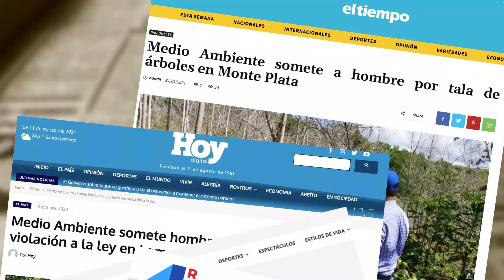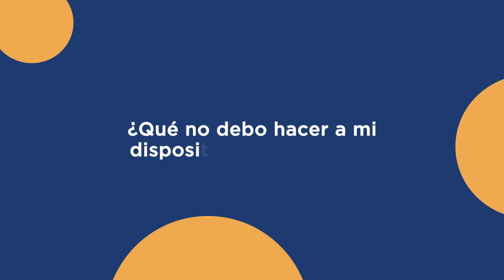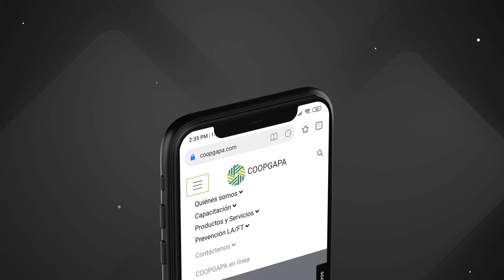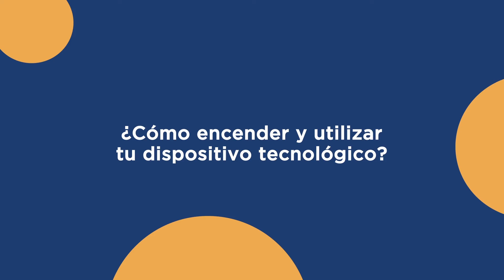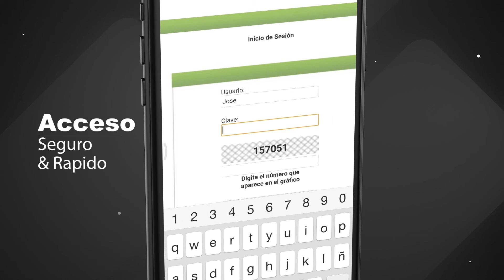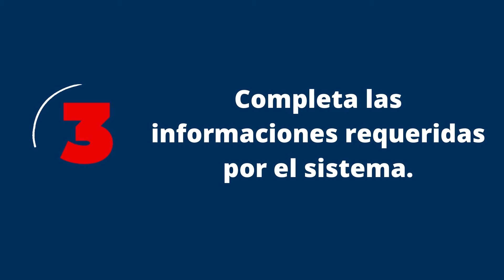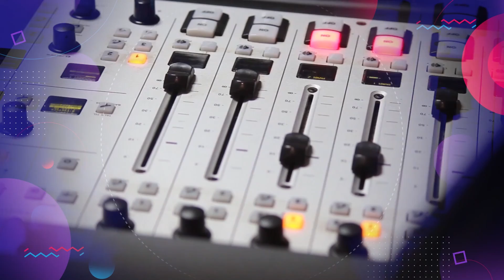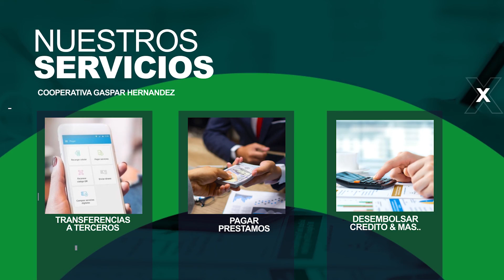Enfoque Turístico TV Digital, José Bonilla y Juan Fernández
OEPM TELEVISION, CANALES 14 Y 24.